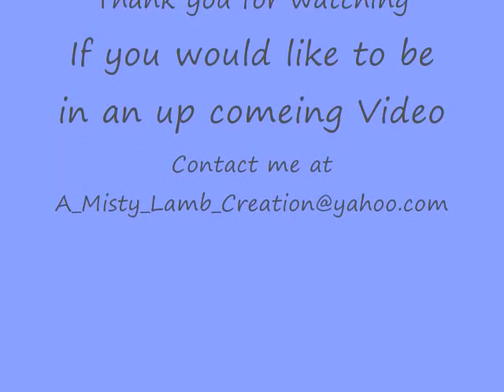Creative modeling - Meet The Sisters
A 70 Fram short film of my Sisters and two of my Models Tabitha J and Heather M I Hope you enjoy